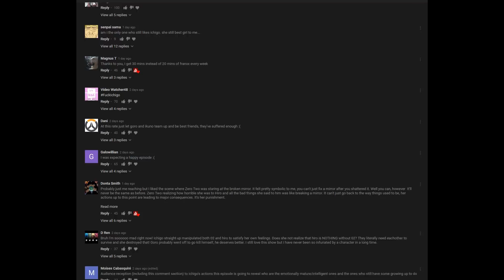In Defense of Ichigo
Darling in the FranXX episode 14 left a lot of people salty, primarily because of one character. It's time to put on the lawyer outfit and yell objection because this is my defense for Ichigo.